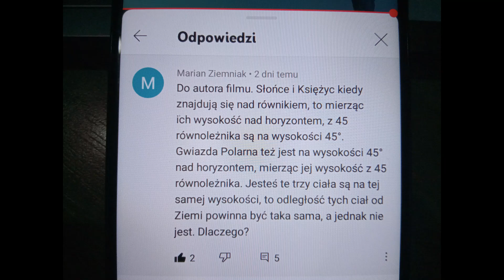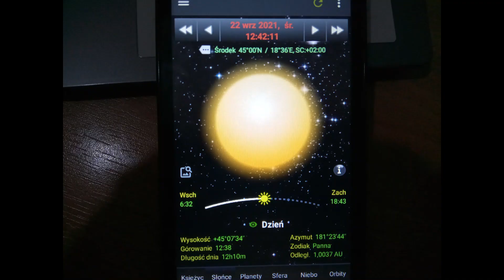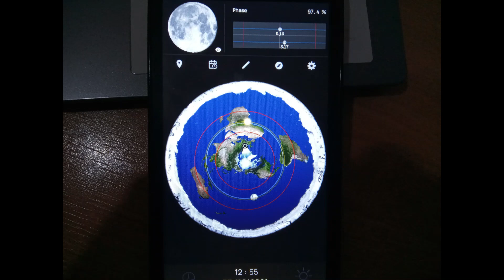Płaska Ziemia i trzy ważne światła na niebie pod kątem 45 stopni, cz 1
Słońce, Księżyc i gwiazda Polarna widziane pod kątem 45 stopni dowodzą faktycznie ich prawie identyczną wysokość nad Ziemią. Tu pomiary wykazują faktyczne dowody naukowe.
Obserwator na 45. równoleżniku widzi Słońce pod kątem 45 stopni jeśli Słońce będzie w momencie przesilenia jesiennego lub wiosennego (na Równiku -równodzień i równonoc) - deklinacja zero stopni kątowych w zenicie. Ten obserwator też widzi Księżyc pod kątem 45 stopni, jeśli Księżyc będzie nad równikiem (deklinacja zero stopni kątowych w zenicie).
Identycznie gwiazda Polaris z 45. równoleżnika jest zawsze widziana pod kątem 45 stopni kątowych, bo to była podstawa wszelkiej nawigacji - widzenie gwiazdy Polarnej pod danym kątem daje kąt szerokości geograficznej.